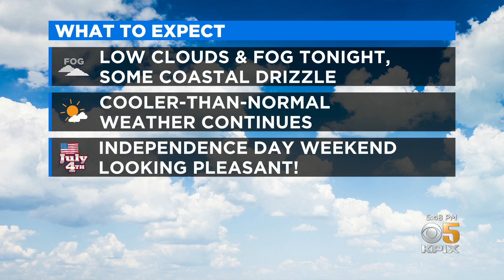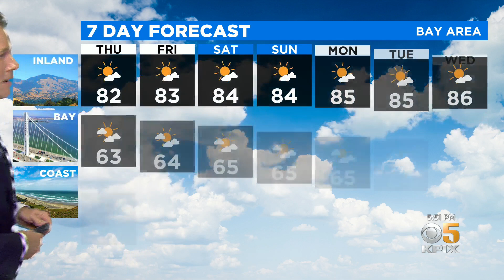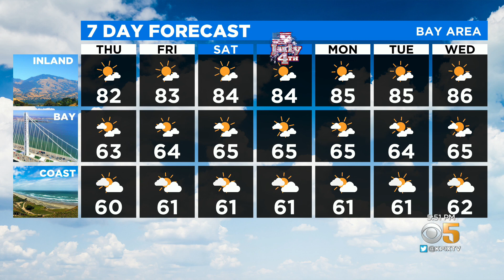KPIX Pinpoint Weather Forecast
Paul Heggen says weather will stay cooler and mild on the coast through the holiday weekend (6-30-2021)